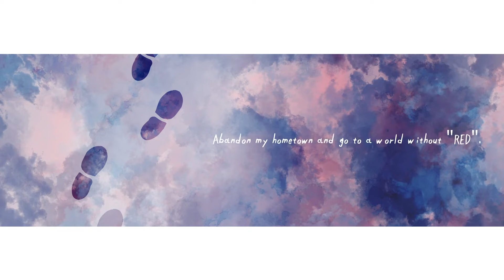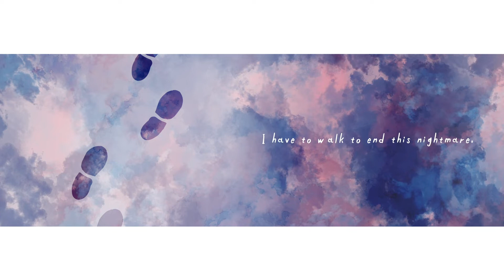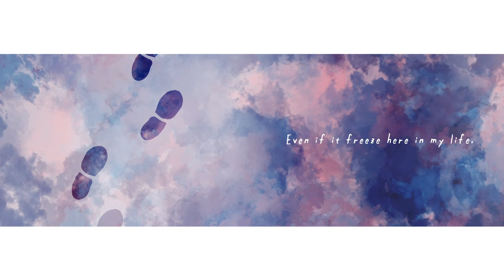KeitA - PaiNFul(feat.Nike Saeba)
久々の人間ボーカル曲です。

「go to a world without "RED".」

Where am I going from here?
（ここからどこへ向かうのだろう）
No, I almost forget.
（だめだ、また忘れそうになる）
Abandon my hometown and go to a world without "RED".
（故郷を捨てて「赤」のいない世界に行くんだ）

What am I hoping for here?
（ここから何を望めばいいんだろう）
Oh, God. If it's your will
（おお、神よ。もし許されるなら）
lead to the "WHITE"place that should be ahead.
（そこにあるはずの「白」の居場所へ導きたまえ）

I can hear a birth of baby.
（赤子の産声が聞こえる）
I can hear a woman screaming.
（女の叫び声が聞こえる）
I don't want to walk east anymore.
（もう東へ行きたくない）

But I can't only move forward.
（でも動くしかない）
Cos I can't only move forward.
（動くしかないのだから）

Go this hell !
（この地獄を進め）
There's no turning back.
（もう引き返せない）
Even if I lose a light.
（例えば希望を失っても）
Go this way !
（この道を進め）
There's place to aim for.
（目指すべき場所がある）
Even if it freeze here in my life.
（たとえ私の人生がここで凍ったとしても）

Never let go the rope.
（決してロープを離すな）
Never give up the hope.
（決して希望を捨てるな）
I have to walk to end this nightmare.
（この悪夢を終わらせるために歩かなければ）
Oh, I feel foggy.
（ああ、朦朧とする）

Lead to the "WHITE"place...
（どうか「白」の居場所へ導きたまえ）

Go this hell !
（この地獄を進め）
Go this way !

No, I almost foget.